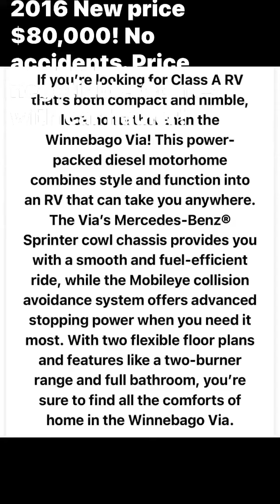2016 Winnebago VIA in Prairieville LA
2016 Winnebago VIA in Prairieville LA for sale on rvtrader.com